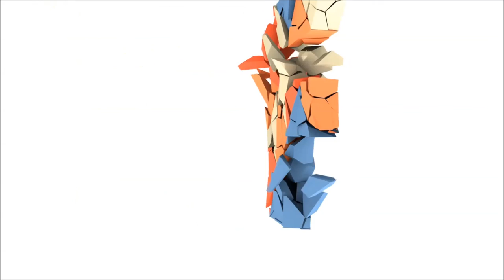Everquest 2 Alter of Malice part 15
EQ2 Guardian and Inquisitor gameplay.
EQ2 is free to play.

Music used for Intro: Anomaly Detected by Per Kiilstofte